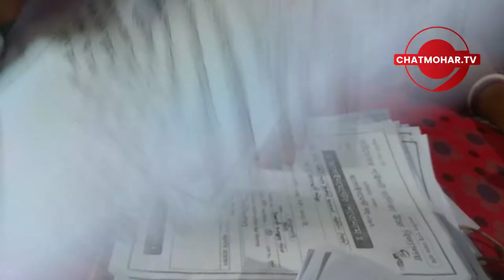খুলে দিয়েছে স্কুল জমে উঠেছে ক্লাস | Chatmohar TV